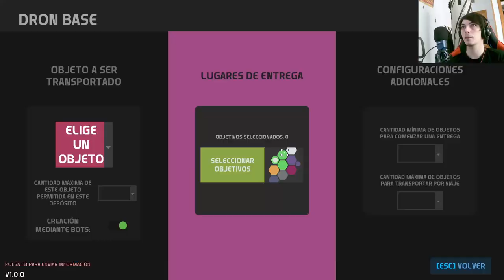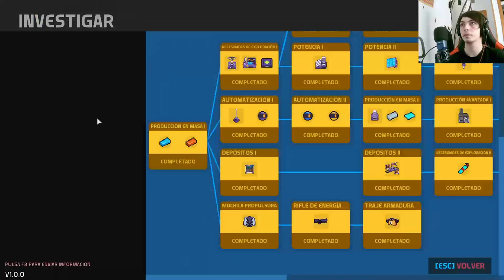Nova Lands: Descubre la épica construcción de mega hornos en este emocionante capítulo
Sumérgete en el fascinante mundo de Nova Lands mientras nuestro equipo se enfrenta al desafío de construir mega hornos para extraer titanio. Acompáñanos en esta aventura llena de acción y descubre cómo superamos los obstáculos en este emocionante capítulo de la serie Nova Lands.